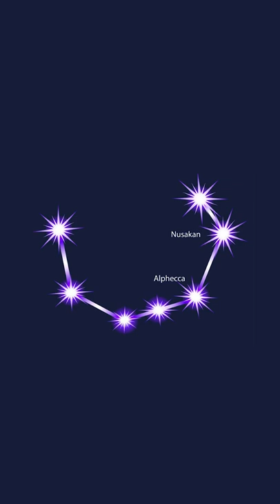Ariadne: Used and Dumped by Theseus (Greek Mythology) | Mythical Madness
Excited to discover an epic range of mythology-themed treasures? Explore our Amazon Storefront, where we've curated a diverse array of enchanting finds, just for you. Click the link to start your mythical journey In today's episode of Mythical Madness, we bring you the story of Ariadne who used and dumped by Theseus. Ariadne was a Cretan princess in Greek mythology. She was mostly associated with mazes and labyrinths because of her involvement in the myths of the Minotaur and Theseus. She is best known for having helped Theseus escape the Minotaur but being abandoned by him on the island of Naxos

About the channel:
Mythical Madness is a channel where we discuss all the mythologies, fiction, and even movies. There are numerous mythology stories and mythology explained.